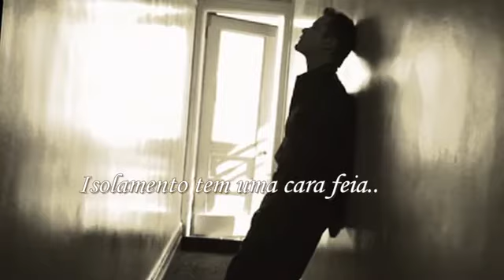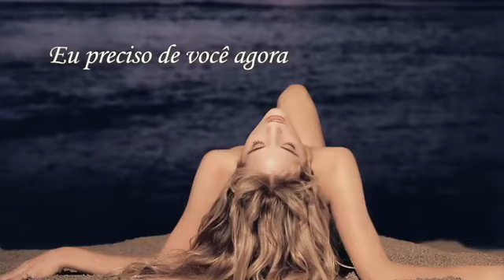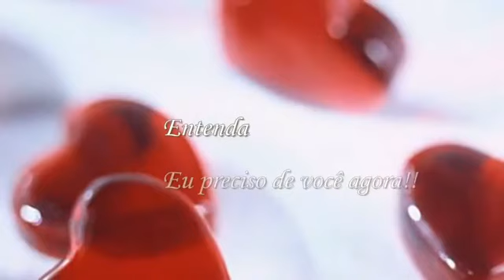💓 Surround Me With Your Love 💓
Porter!